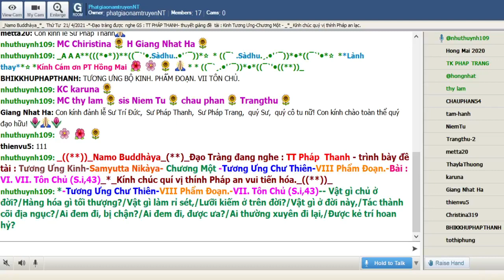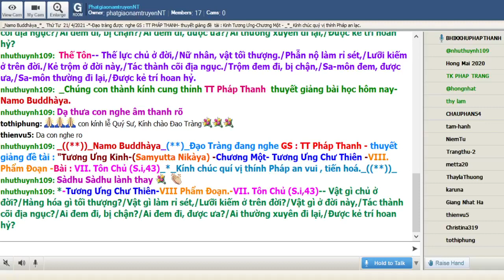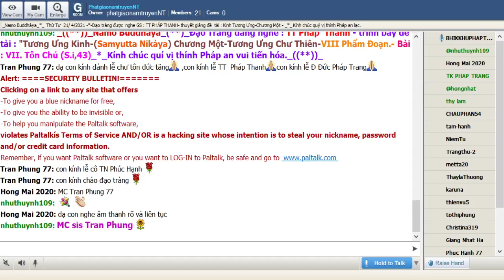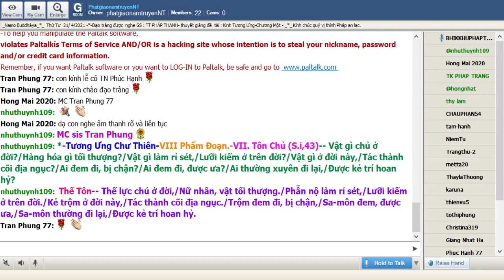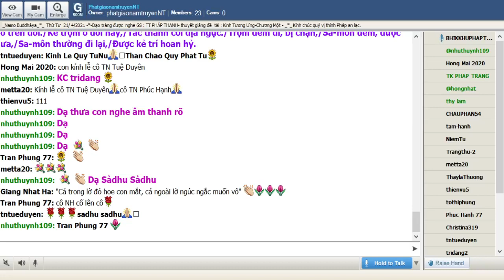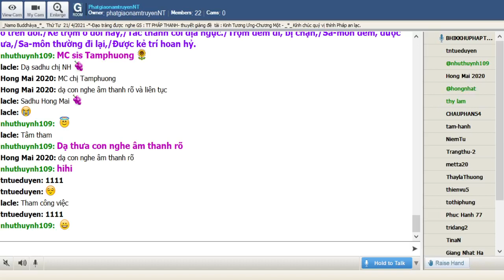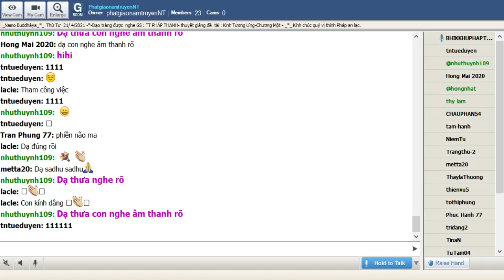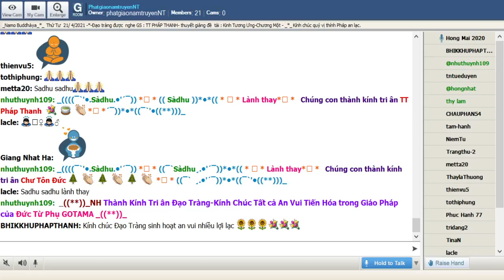21-04-2021_Room PhatgiaonamtruyenNT Thứ Tư.TT Pháp Thanh giảng Tương Ưng Kinh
PhatgiaonamtruyenNT Thứ Tư Apr 21-2021.TT Pháp  Thanh - trình bày đề tài : " Tương Ưng Kinh -(Samyutta Nikàya)-" Chương Một -Tương Ưng Chư Thiên-VIII-Phẩm Ðoạn. -Bài : VII. Tôn Chủ (S.i,43)

@@@ VII. Tôn Chủ (S.i,43):

-- Vật gì chủ ở đời?
Hàng hóa gì tối thượng?
Vật gì làm rỉ sét,
Lưỡi kiếm ở trên đời?
Vật gì ở đời này,
Tác thành cõi địa ngục?
Ai đem đi, bị chận?
Ai đem đi, được ưa?
Ai thường xuyên đi lại,
Ðược kẻ trí hoan hỷ?
-- Thế lực chủ ở đời,
Nữ nhân, vật tối thượng.
Phẫn nộ làm rỉ sét,
Kẻ trộm ở đời này,
Trộm đem đi, bị chận,
Sa-môn đem, được ưa,
Sa-môn thường đi lại,